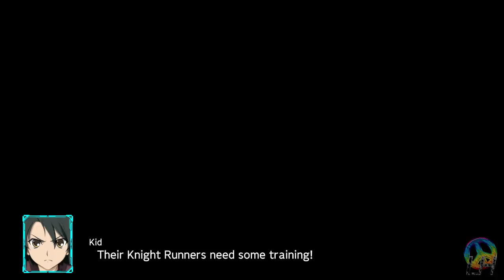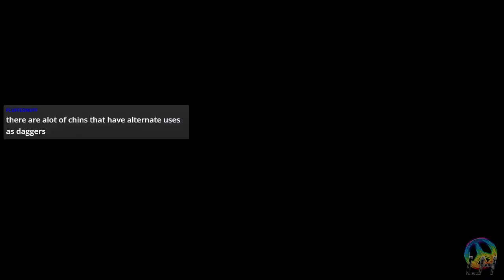Super Robot Wars 30: OE6A Hello, New World!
Time to find out what Knights and Magic is all about.